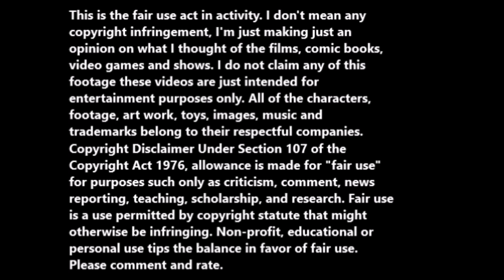LEGO Disney Princess: The Castle Quest (2023) movie review.